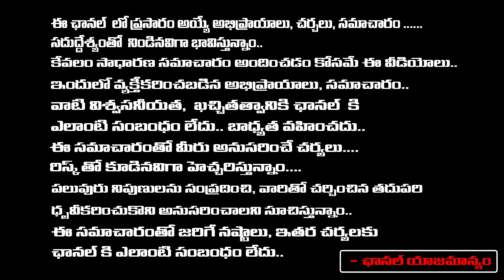Senior Journalist Bharadwaj About Chiranjeevi gives clarity on his role in AP politics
Senior Journalist Bharadwaj About Chiranjeevi gives clarity on his role in AP politics | First Telugu digital